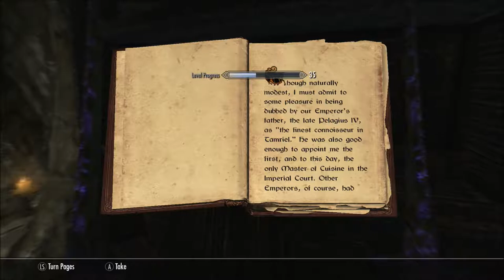Skyrim Special Edition, MAKE UP FOR BAD UPDATE TIMING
Because ONCE AGAIN, a Final Fantasy XV update happened out of my control, a make-up episode of nostalgia!